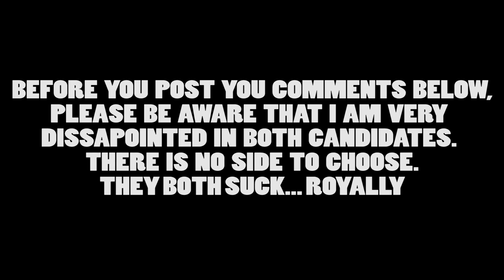3rd Presidential Debate 2016 (Reaction & Review)